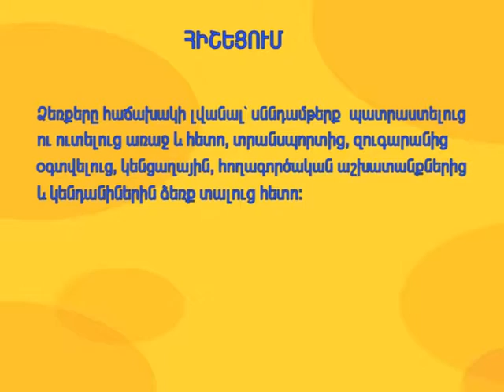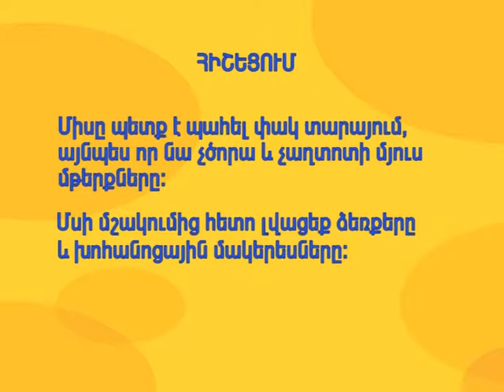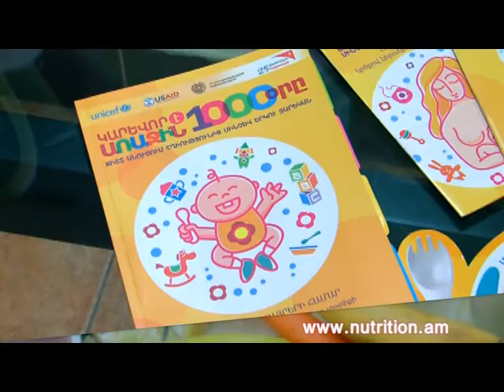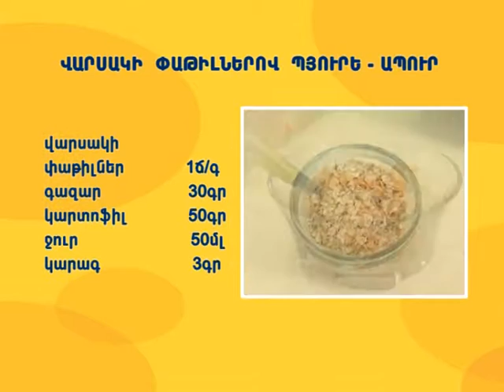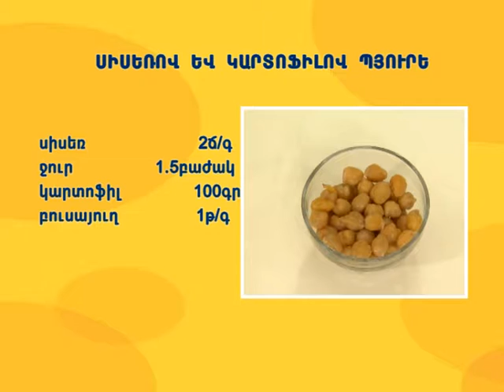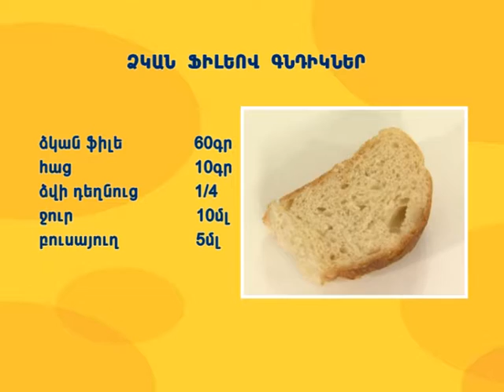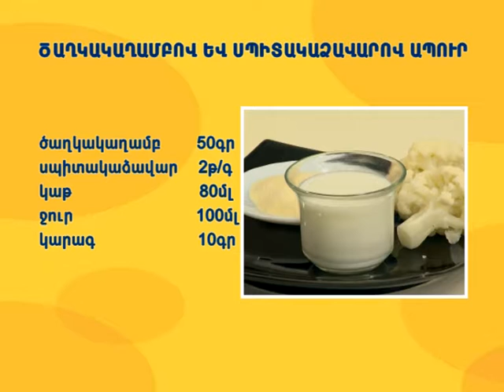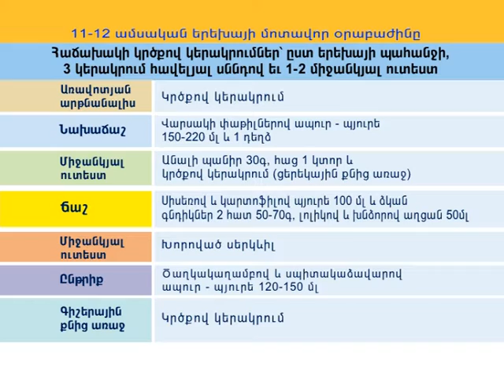մայրուբալիկ -Երեխայի սննդի պատրաստման և պահպանման հիգիենան և 11-12 ամսական երեխայի սննդի պատրաստում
Կարևոր է առաջին 1000 օրը տեսադասերի շարքը Վորլդ Վիժնը պատրաստել է երիտասարդ ծնողների համար, որպեսզի վերջիններս ձեռքի տակ ունեն մատչելի մի ուղեցույց և կարողանան գրագետ կազմակերպել իրենց երեխաների սնուցումը կյանքի առաջին և ամենակարևոր 1000 օրվա ընթացքում: